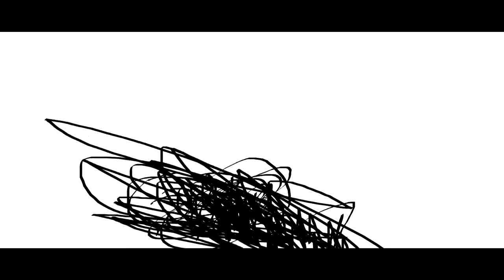THE EPICNESS OF Funny Angry Destroy Voice Tops + Funny Angry Destroy Tops + Funny Tops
Funny Tops + [Funny Angry Destroy Tops] + Funny Angry Destroy Voice Tops (Swap)

(Free)